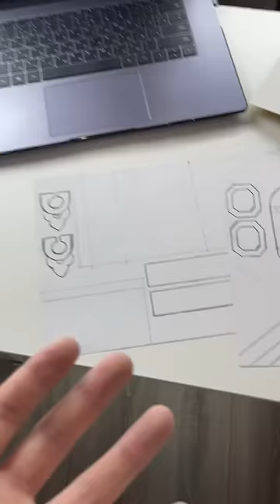РЮКЗАК ДЛЯ КОШКИ?!